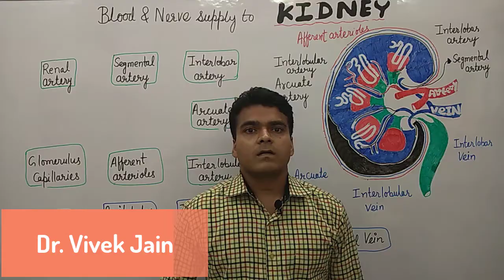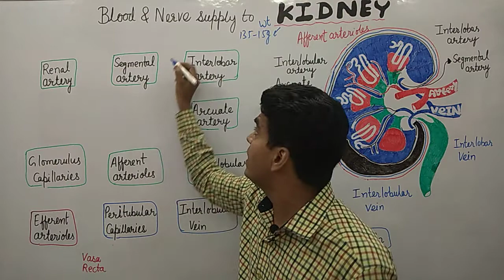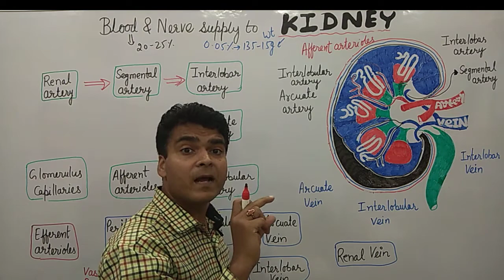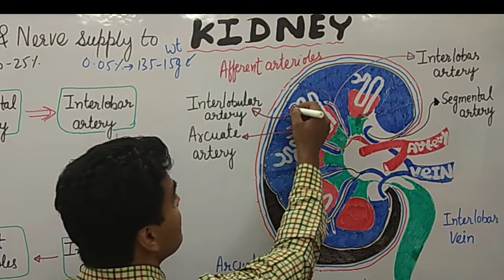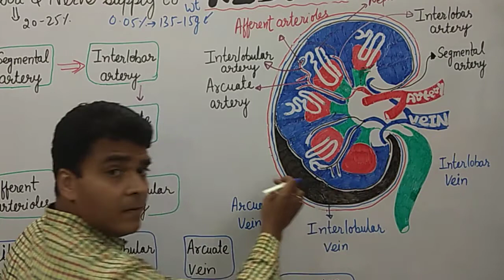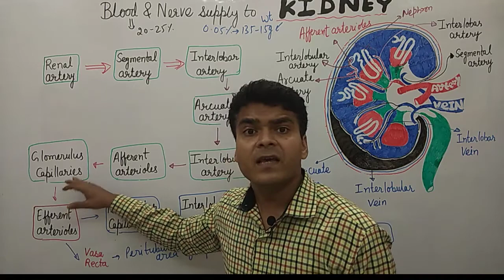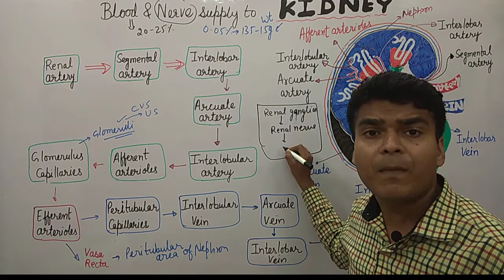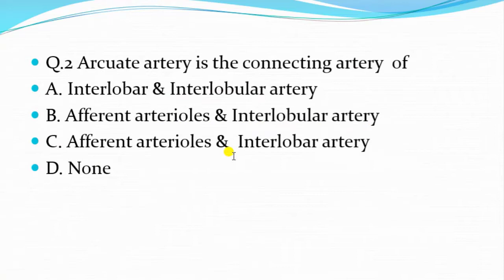kidney blood supply | Urinary system Nerve Supply | MCQ on Excretory System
In this lecture I discuss the Blood supply to kidney structures.
MCQ also discuss about blood supply to kidney.
Blood and nerve supply to kidney

Because the kidneys remove wastes from the blood and regulate
its volume and ionic composition, it is not surprising that they
are abundantly supplied with blood vessels. Although the
kidneys constitute less than 0.5% of total body mass, they
receive 20–25% of the resting cardiac output via the right and
left renal arteries . In adults, renal blood flow, the
blood flow through both kidneys, is about 1200 mL per minute.
Within the kidney, the renal artery divides into several
segmental arteries, which supply different segments (areas) of
the kidney. Each segmental artery gives off several branches that
enter the parenchyma and pass through the renal columns
between the renal pyramids as the interlobar arteries. At the
bases of the renal pyramids, the interlobar arteries arch between
the renal medulla and cortex; here they are known as the arcuate
arteries . Divisions of the arcuate arteries produce a series of interlobular arteries. These
arteries are so named because they pass between renal lobules.
Interlobular arteries enter the renal cortex and give off branches
called afferent arterioles .
Each nephron receives one afferent arteriole, which divides
into a tangled, ball-shaped capillary network called the glomerulus . The
glomerular capillaries then reunite to form an efferent arteriole
 that carries blood out of the glomerulus. Glomerular
capillaries are unique among capillaries in the body because
they are positioned between two arterioles, rather than between
an arteriole and a venule. Because they are capillary networks
and they also play an important role in urine formation, the
glomeruli are considered part of both the cardiovascular and the
urinary systems.
The efferent arterioles divide to form the peritubular capillaries , which surround tubular parts of the
nephron in the renal cortex. Extending from some efferent arterioles are long loop-shaped capillaries called vasa recta  that supply tubular
portions of the nephron in the renal medulla.
The peritubular capillaries eventually reunite to form
peritubular venules and then interlobular veins, which also
receive blood from the vasa recta. Then the blood drains through
the arcuate veins to the interlobar veins running between the
renal pyramids. Blood leaves the kidney through a single renal
vein that exits at the renal hilum and carries venous blood to the
Many renal nerves originate in the renal ganglion and pass
through the renal plexus into the kidneys along with the renal
arteries. Renal nerves are part of the sympathetic division of the
autonomic nervous system. Most are vasomotor nerves that regulate the flow of blood through the kidney by causing vasodilation or vasoconstriction of renal arteriole

Various playlist of our Channel